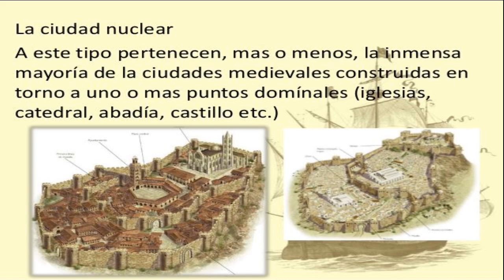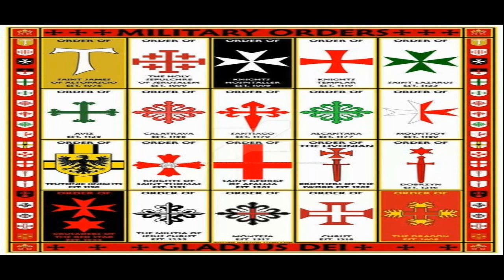CUANDO MADRID FUE CAPITAL DE ARMENIA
Antes de serlo de España, Madrid fue capital de Armenia
Durante 9 años, los madrileños fueron nada más y nada menos que armenios